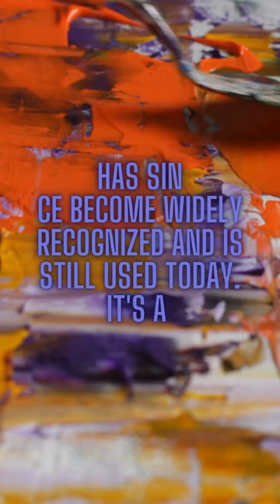What Salvador Dali has in common with lollipops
Surrealism chupa chups
Persistence of Memory
Melting Clocks
Dreamlike
Eccentric
Mustache
Spanish artist
The Elephants
Gala (Dalí's wife and muse)
The Persistence of Memory (famous painting)
Fantastic Realism
Symbolism
Paranoia-Criticism (Dalí's artistic theory)
Catalan
The Sacrament of the Last Supper (painting)Lollipops
Candy
Sweets
Lollipop flavors
Sugar treats
Confectionery
Hard candy
Lollipop shapes
Candy store
Sweet treats
Lollipop brands
Gourmet lollipops
Novelty lollipops
Bulk lollipops
Organic lollipops
Custom lollipops
Candyland
Retro sweets
Lollipop art
Candy buffet Small business Marketing Market research Entrepreneurship Corporate Manufacturing Production process Productivity Production planning Factory Process optimization